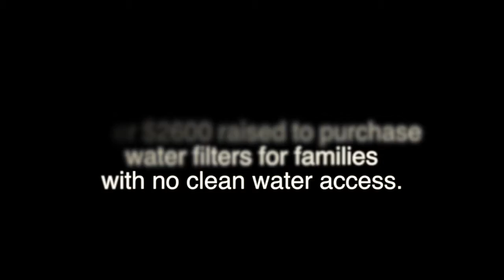VBS 2014 Video